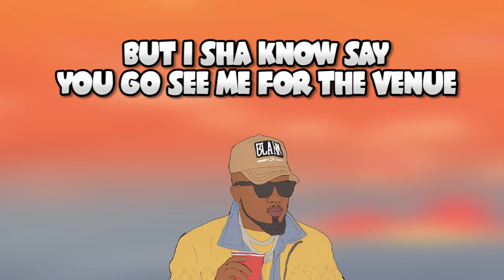Durella Ice Prince SALAYE (Shalaye Visualizer)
Durella and Iceprince deliver this banga... tell everyone. and joe. Baby! this is HOT! Boyz!

(C)2020 TC Records

And all other online stores